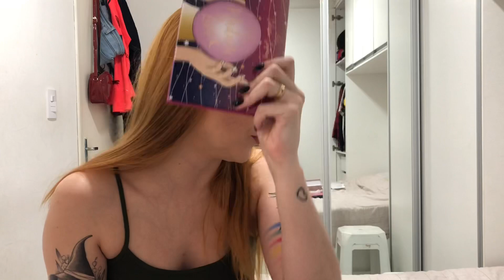Comprinhas de make BBB - Minha PRIMEIRA compra online 😱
Oiii meus amores, no vídeo de hoje mostrei a última comprinha que fiz de make. Minha primeira compra online! Espero que gostem muitoo ❤️❤️ comprei no site maquiadoro